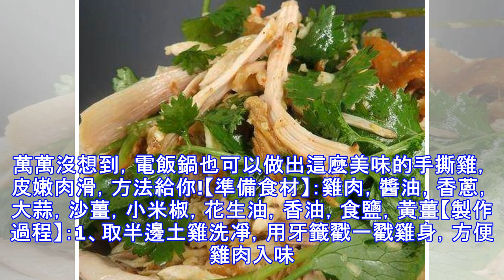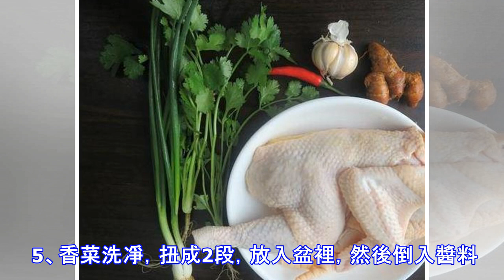電鍋做手撕雞，雞肉煮一煮，加上這秘制調味料，香噴噴的，入味口感好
雞肉是很多家庭都會選擇的一道菜，然而雞肉的做法也是很多，辣子雞，黃燜雞，等等，每種做法都有不同的味道。雞肉不僅營養價值高，味道也非常好，有很多地方都有無雞不成席的說法，可見雞肉也是一道拿得出手的大菜了。今天給大家推薦的是一款簡單又易學的電飯鍋手撕雞，菜市場買的新鮮土雞肉是26元一斤，買了一邊剛好30元，不算很貴。雞肉換了個新做法，把雞肉丟進電飯鍋裡，加半碗醬油，萬萬沒想到，越燜越香，後面關鍵還加了個特別但又簡單的調料，鮮香入味，剩下的雞骨頭都不放過，吃得很過癮。 話不多說，接下來菜菜會跟大家詳細介紹一下這道手撕雞的家常簡單做法，喜歡的話，可以跟菜菜一起來試試。萬萬沒想到，電飯鍋也可以做出這麼美味的手撕雞，皮嫩肉滑，方法給你!【準備食材】：雞肉，醬油，香蔥，大蒜，沙薑，小米椒，花生油，香油，食鹽，黃薑【製作過程】：1、取半邊土雞洗凈，用牙籤戳一戳雞身，方便雞肉入味。電飯鍋裡加入一小勺花生油和幾片黃薑，將雞身熱一下鍋，倒入半碗清水和半碗醬油，同時把香蔥洗乾淨，打個蔥結放入鍋裡。 2、按下煮飯鍵，燜煮25分鐘，打開鍋蓋，往雞身上不斷澆淋醬油，後撈起香蔥，將雞肉翻一下面，再燜煮5分鐘後出鍋。3...